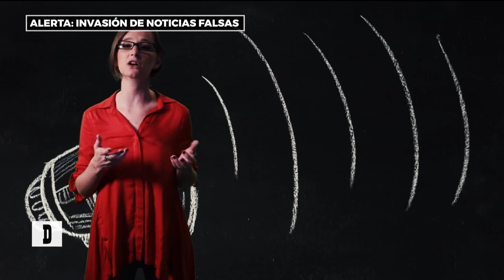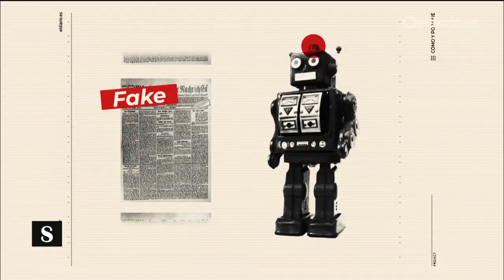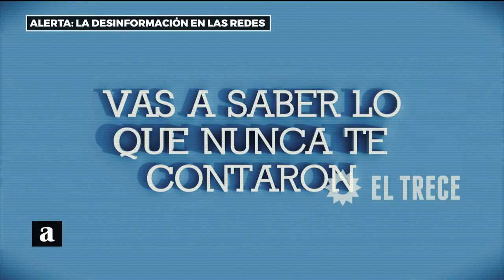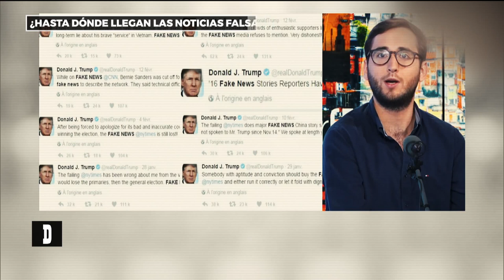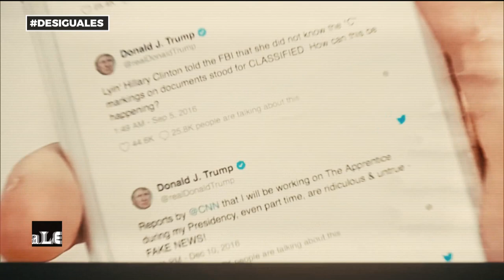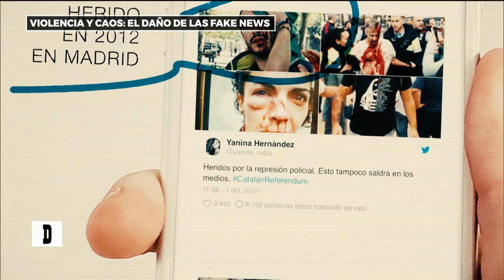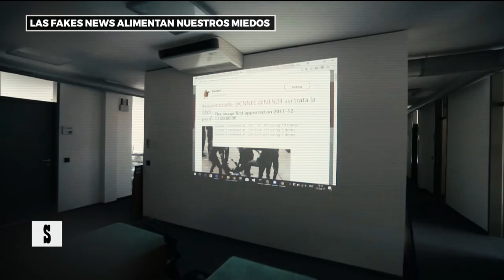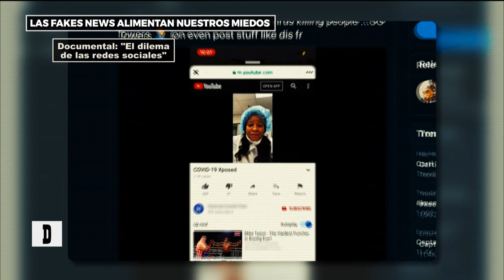Fake news y posverdad: Gabriela Cerruti y Alejandro Katz - Desiguales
La invasión de noticias falsas en el análisis y la perspectiva de Gabriela Cerruti y Alejandro Katz.

Gabriela Cerruti, periodista y escritora, es Diputada Nacional por la Ciudad de Buenos Aires. Alejandro Katz, licenciado en letras, es docente de la Universidad de Buenos Aires, dueño de su propia editorial "Katz Editores, y escritor en La Nación, Perfil, Clarín, y medios internacionales.

Desiguales reflexiona sobre distintas problemáticas, profundizando el análisis de temas e ideas que afectan cotidianamente, con una amplia mirada y la palabra de distintas personalidades con diversidad de opinión y el aporte del filósofo Darío Sztajnszrajber.